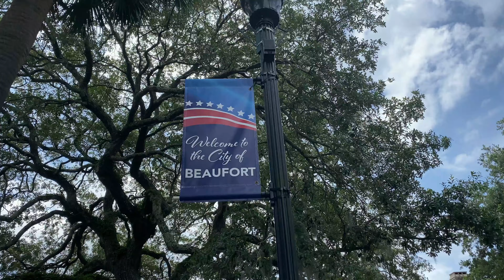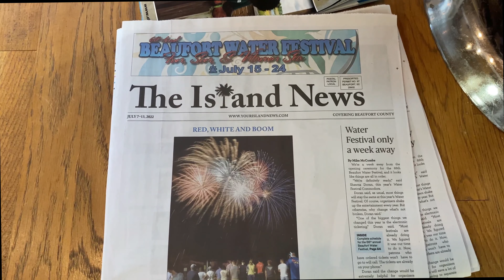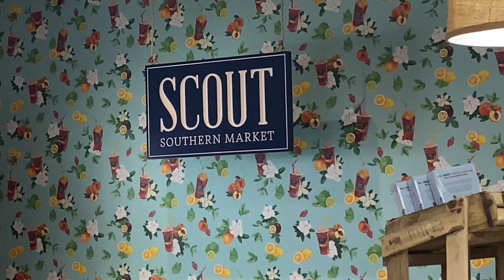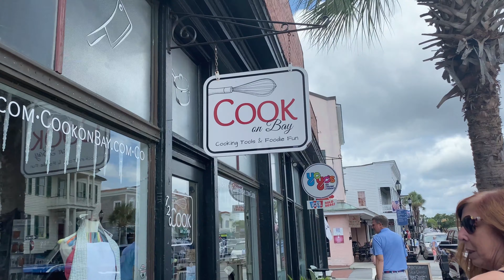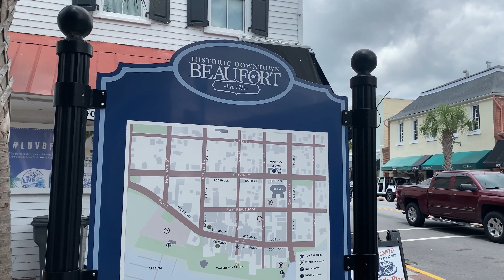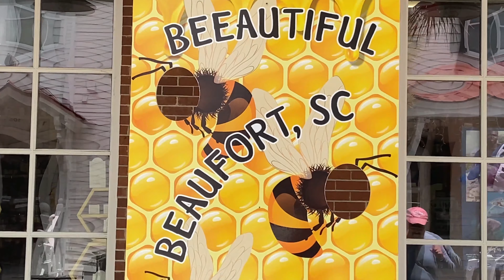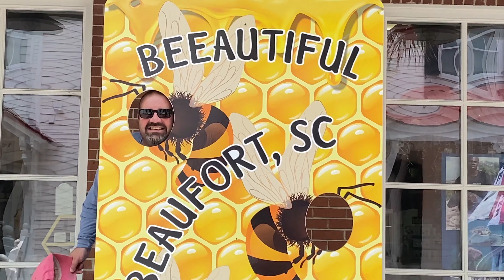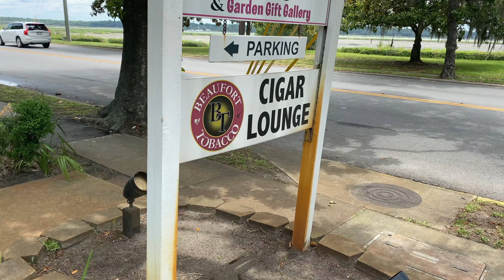Beaufort, SC Is One Amazing Place To Visit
Stuart and Missy visited Beaufort, SC, in July 2022.

We spent a day checking out the historic downtown and learning about the history of this part of the South Carolina Low Country. We were impressed with the well-preserved architecture and the friendly vibe of the small city.

We also enjoyed learning about the area's role in the Civil War and its recovery afterward. Overall, we had a wonderful time and would recommend Beaufort to anyone looking for a charming place to visit.

About Beaufort SC

Beaufort is a city with a long and rich history. Founded in 1711, it quickly became an important port city, and its strategic location made it a target for Union and Confederate forces during the Civil War.

Today, Beaufort is known for its antebellum mansions, which stand as a reminder of its prosperous past. The downtown historic district is home to many of these mansions, including the John Mark Verdier House Museum, an early-1800s Federal-style mansion open to the public. Visitors can learn about the city’s history through exhibits on local culture and see period furniture on display.

Beaufort is also home to Henry C. Chambers Waterfront Park, a beautiful park that overlooks the Beaufort River and the Woods Memorial Bridge. The park is a popular spot for locals and visitors alike, and it’s a great place to watch the sunset or go for a walk.

Check Out The Original Sweet Tea Float At Scout Southern Market

The Sweet Tea Bar at Scout Southern Marketing is a Beaufort original. They serve simple southern delights and good conversation. Whether it's a pecan bar or their signature Sweet Tea Float (pay no mind to the rumors that it's addictive), a true taste of the South awaits you at Scout Southern Market.

The staff is always happy to chat, and they love sharing their knowledge of Southern cuisine with visitors.

If you're looking for a break from the hustle and bustle of daily life, the Sweet Tea Bar is the perfect place to relax and enjoy some genuine Southern hospitality.

Is Beaufort SC Worth Visiting?

Beaufort's history dates back to the early 1700s when it was first settled by the French. However, it wasn't until after the Revolutionary War that the city began to take shape. Since then, Beaufort has been home to several important historical figures, including Civil War General P.G.T. Beauregard and novelist Pat Conroy.

The city's rich history is reflected in its architecture, which includes a mix of Georgian, Victorian, and antebellum buildings. Today, Beaufort's historic district is a National Historic Landmark, and its waterfront is lined with charming shops and restaurants.

If you're looking for a taste of the Old South, Beaufort is definitely worth a visit.

How Far Is Beaufort From The Beach?

One of the most popular beaches in South Carolina is only a 15-mile drive east of Beaufort. At Hunting Island State Park, visitors can enjoy a breathtaking view of white sand, hiking trails, and a fishing lagoon.

The salty ocean waves crashing against the shore are also a sight. In addition to the miles of sandy beach, this state park also features miles of greenery and forests to explore. Whether you're looking to relax in the sun or explore the great outdoors, Hunting Island State Park is sure to please.

Full-Time RV Living with 3 Dogs & Full Time Jobs!

We live full time in our 2017 Entegra Cornerstone 45B, work full time taking care of all the digital advertising needs of IT service firms globally, and still have time to enjoy life.

Hopefully, this channel shares the joys of full-time RV living with three great dogs.  The digital nomad lifestyle and so much more.

Welcome to 3 Dogs & A RV.

In 2021, Melissa and Stuart Crawford sold their home and belongings in Sebring, Florida, to become digital nomads and travel North America with their three dogs, Sammy, Archie, and Spookie.

We first purchased a 2019 Fleetwood Flair.  We quickly realized that this wasn't ideal for full-time RV living. We upgraded to a 2021 Bounder 35K. In September 2021, we purchased a 2022 Thor Venetian Diesel Pusher from Colton RV in North Tonawanda, NY, and after just a few short months, we determined this RV wasn't for us. Finally, we are in our Entegra Cornerstone and love it.

--- Legal Notice